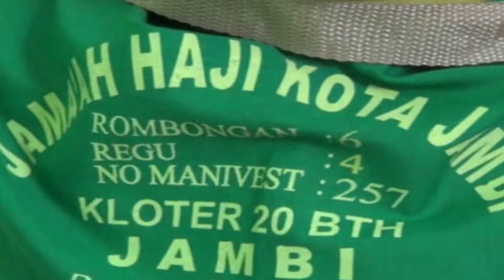88 Tahun, Nenek Karsijah Jamaah Calon Haji Tertua Asal Jambi